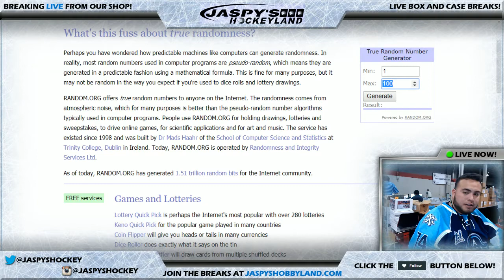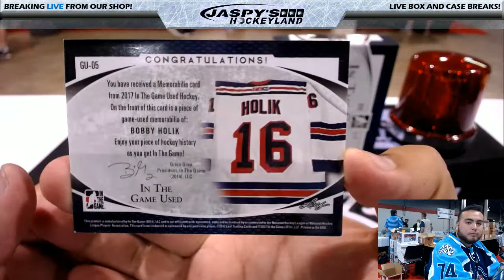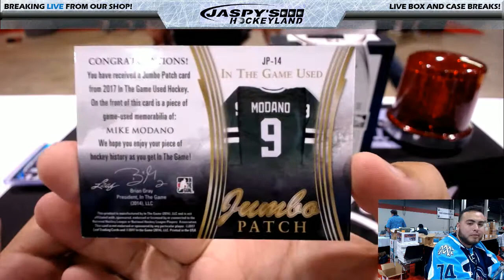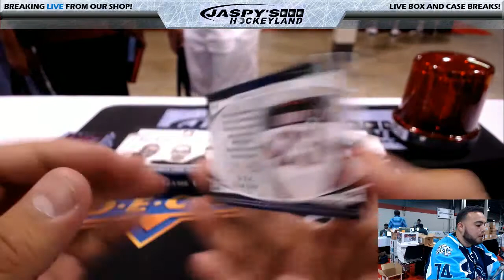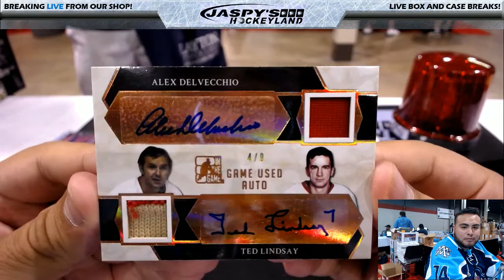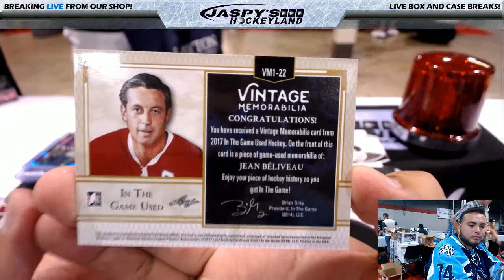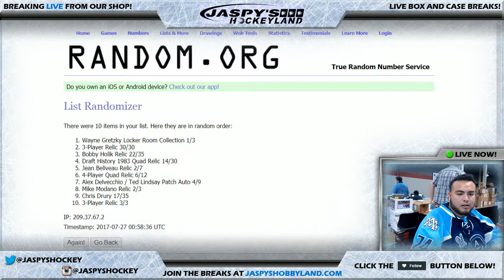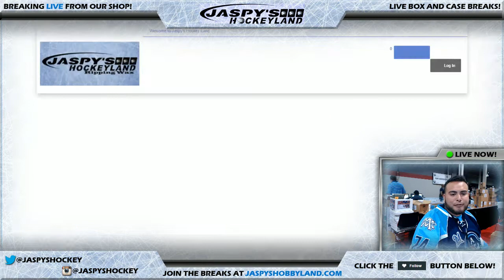7/26/2017 (LIVE AT THE NSCC) 2017/18 LEAF IN THE GAME USED (ITG) 2-BOX BREAK #4 *RANDOM HIT*